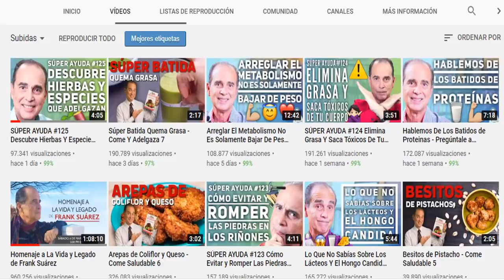😳 Sucedio hoy ! La GRAN MENTIRA Revela los Familiares de Frank suárez al Comprobarse esta Verdad 😳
Sucedio hoy los familiares de frank suarez revelan que el canal metabolismo tv no sera eliminado pero hay varios factores que demuestran que frank suarez esta vivo a si que no te pierdas este video y siguenos hasta el final suscribete